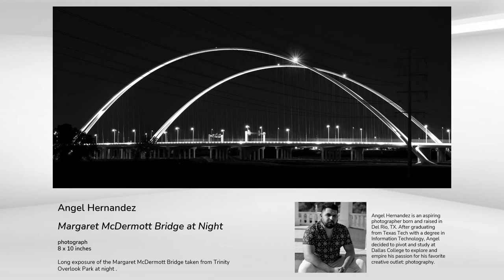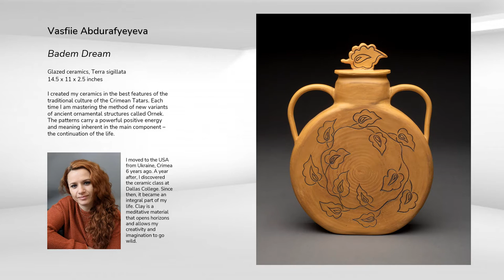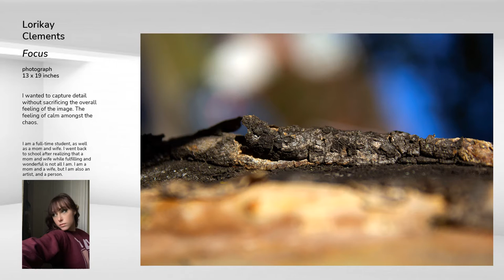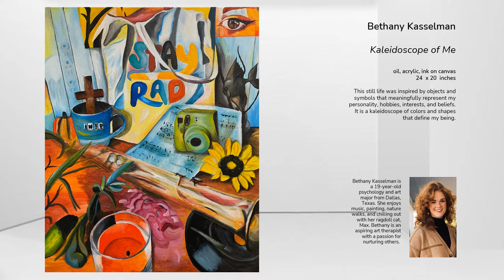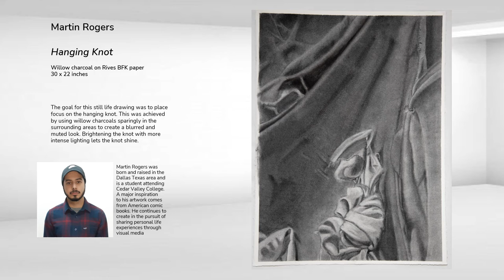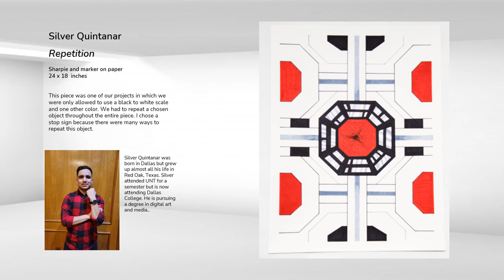2022 League for Innovation Student Art Competition and Virtual Exhibition.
ABOUT LEAGUE:
Each year the League for Innovation in the Community College holds a now International Student Art Competition as a part of fulfilling their mission, “to cultivate innovation in the community college environment.” The League provides exceptional opportunities for students through the pursuit of projects and ideas that promote innovation and creativity.

THE COMPETITION:
The international competition begins here, at the local level. Up to ten works of art are chosen by art faculty from each Dallas College campus. From the nearly seventy works, a juror selects the five most successful pieces in the exhibition. This year our Juror is Ann Johnson, widely published and exhibited, award-winning interdisciplinary artist, founding member of Print Matters Houston, and professor at Prairie View A&M University. Johnson is represented by Hooks Epstein Galleries, Houston, Texas and Spillman Blackwell Fine Art, New Orleans, Louisiana.